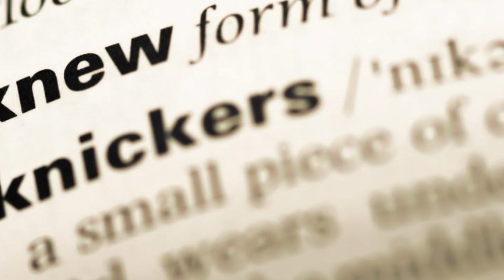From Myth to Medicine: Tracing the History of Mental Health Treatment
Join Martin, your Danish Male Nurse, on a captivating journey through the annals of time as we uncover the fascinating evolution of psychiatric treatment.

From the mystical beliefs of ancient civilizations to the rational approaches of modern medicine, we explore how the understanding of mental illness has evolved over the centuries.

Delve into the wisdom of ancient Greek physicians like Hippocrates and Galen, who laid the foundation for medical approaches to mental health. Discover the humane therapies proposed by Asclepiades in ancient Rome and the therapeutic sanctuaries that provided solace for troubled minds.

Witness the dark ages of superstition and fear, where mental illness was stigmatized and misunderstood, yet find hope in the preservation of knowledge by monasteries and scholars. As we reflect on this journey from recognition to condemnation, we prepare to delve into the era of asylums in our next episode, where darkness and light wage war for the soul of psychiatric care.

Join us as we navigate the intricate tapestry of psychiatric treatment through the ages, and stay informed as we unveil the secrets of history.
Chapters
00:00 Let's go back in time
00:51 Did the Greeks understand mental illness
01:48 Ancient Rome did do something right
02:40 The Fall of the Roman Empire was a fall from good treatment
03:22 Not all knowledge was lost
If you want to get smarter on Mental health history then check out the following book I have handpicked to fit the topic

Madness in Civilization: A Cultural History of Insanity, from the Bible to Freud, from the Madhouse to Modern Medicine

A Brief History of Stigma: Looking for Ways to Move Beyond Mental Illness Stigma

I often review or link to products & services I regularly use and think you might find helpful. To support the channel, I use referral links wherever possible, which means if you click one of the links in this video or description and make a purchase, we may receive a small commission or other compensation.